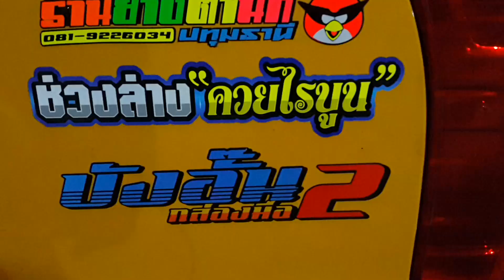เชงหมู่งานหลังถนนเมกา สนามคลอง 14 27/07/2562